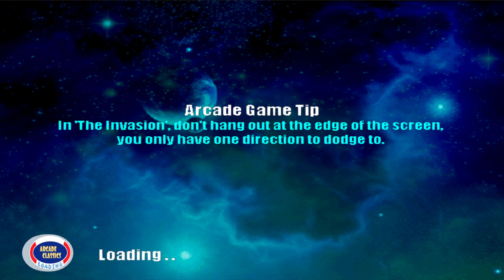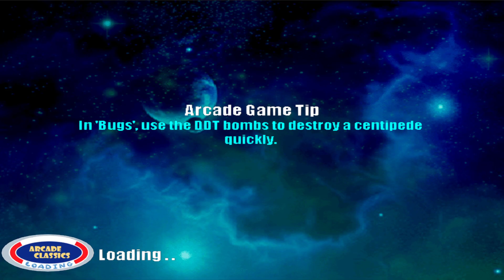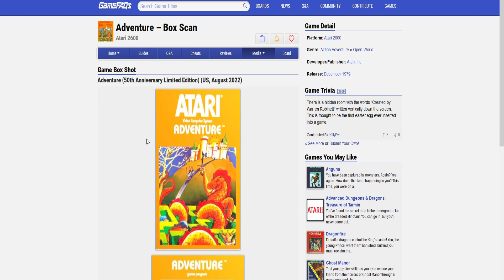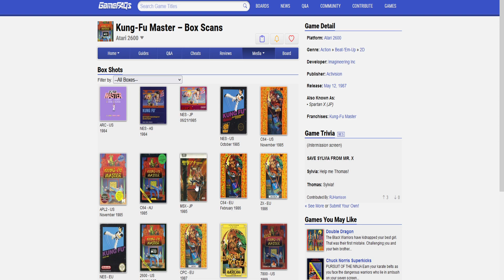Arcade Classics: Volume One for PS2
||Play It Games - PlayStation 2 (PCSX2)||

First Impressions
Developer/Publisher: Play It